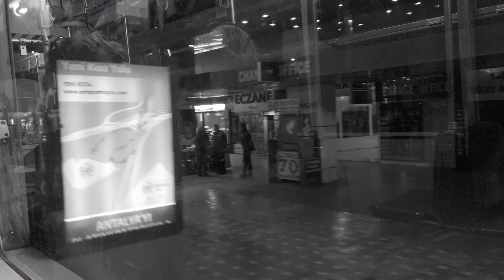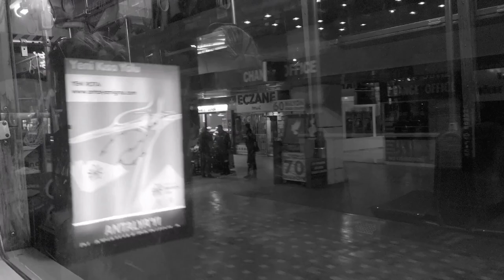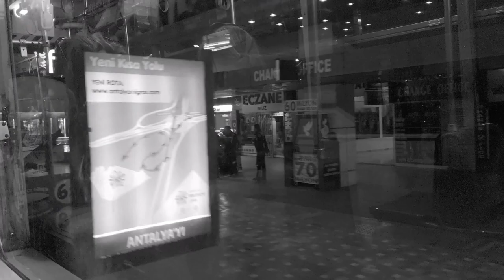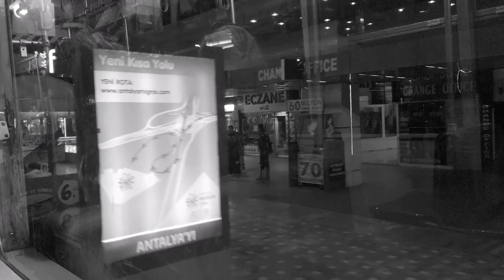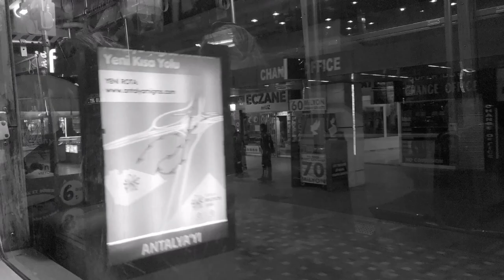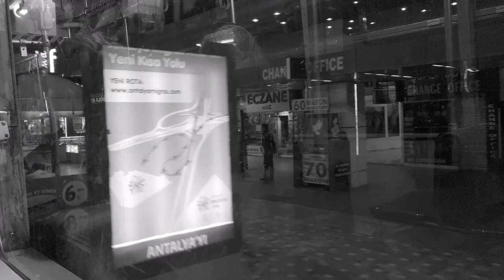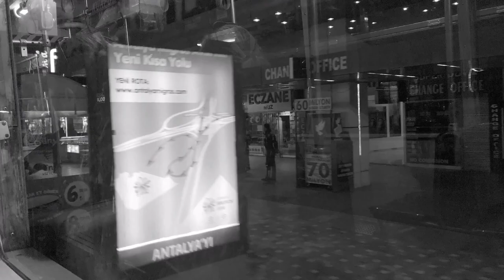Train Interior | General Anxiety Disorder | Rife CAFL Sequence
This ambient track contains a sequence of frequencies as described in Royal Rife's CAFL list.

1.5hz, 6.8hz, 7.8hz, 95hz, 10000hz

They begin at 1:00 and goes until 22:00.